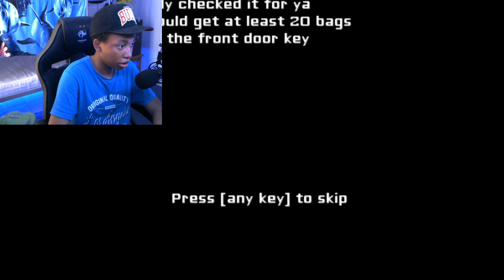ATTENTION : TÊTE COUPÉE VOLANTE (horrible) - Eyes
Se faire attaquer par une tête coupée volante, voilà qui est rare... "j'aime" pour tout ces frissons :D.